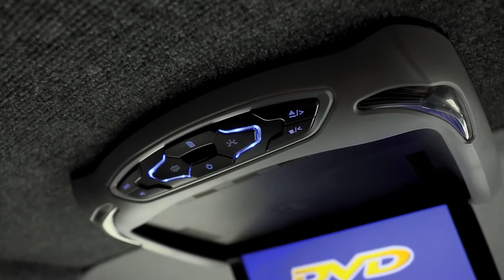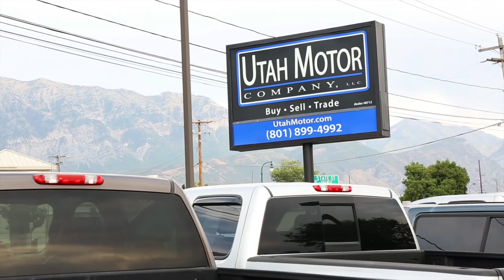2016 Freightliner Sprinter Cargo Van Extended Racing Van - Utah Motor Company,LLC (801)899-4992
2016 FREIGHTLINER SPRINTER 170 CARGO EXTENDED W/ 3.0L V6 BLUETEC TURBO DIESEL, AUTO TRANSMISSION, 3-DOOR, AC, 4X4, PWR DOORS & WINDOWS, CUSTOM RHINO LINED FLOORING, CUSTOM BUILT CAB WALL, 4-PASSENGER REAR SEAT, REAR ENTERTAINMENT DVD SYSTEM, REAR AUDIO CONTROLS, FRONT HEATED CAPTAINS CHAIRS, CUSTOM WINDOWS, AFTERMARKET WHEELS & TOYO TIRES, SIDE STEPS, STEERING WHEEL CONTROLS, TILT STEERING WHEEL, 5.8INCH AM/FM CD STEREO IPOD USB BLUETOOTH AND MORE!

*CLEAN 1-OWNER CARFAX REPORT  -  ASK FOR A FREE CARFAX!*

*THIS 16 FREIGHTLINER HAS BEEN CUSTOM BUILT FOR THE ULTIMATE RACING VAN PACKAGE!!  IT HAS MORE THAN THIRTY THOUSAND DOLLARS IN UPGRADES AND AN AGGRESSIVE LOOK!  IT IS IN NEW CONDITION, EVERYTHING WORKS PERFECTLY AND IT IS READY TO HIT THE ROAD!  IT'S AVAILABLE FOR SALE AT ANYTIME AND WE WOULD BE HAPPY TO ANSWER ANY QUESTIONS YOU MAY HAVE.  COME ON IN TODAY TO GET BEHIND THE WHEEL OR GIVE US A CALL!*

*WE OFFER FINANCING THROUGH LOCAL BANKS & CREDIT UNIONS FOR YOUR CONVENIENCE!  VIEW MORE PHOTOS, VIDEOS & INVENTORY @ utahmotor.com*